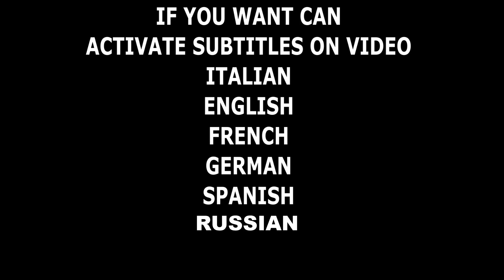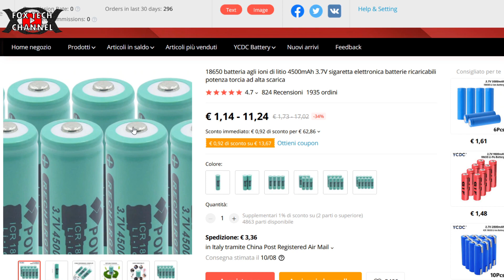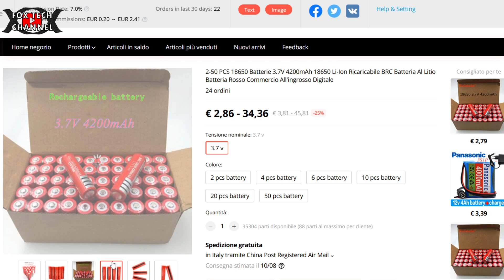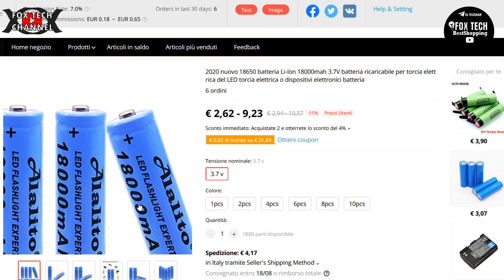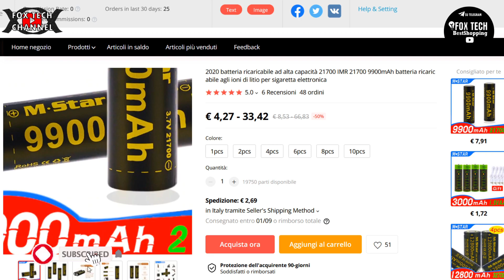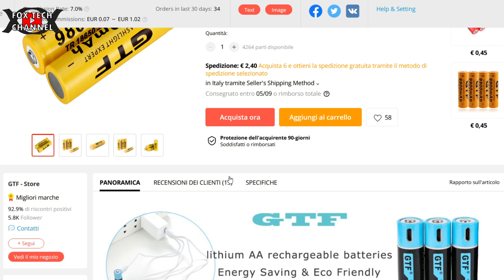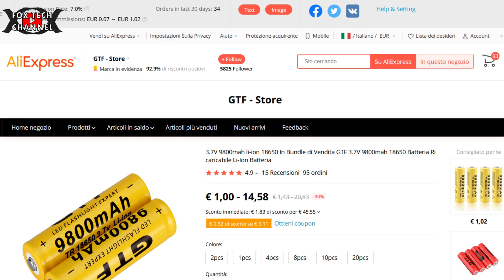VI SVELO 10 TRUFFE DI CELLE LITIO 18650 DA EVITARE ASSOLUTAMENTE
🔴NUOVO FASCICOLO TECNICO SULLA TECNOLOGIA LED E L'ILLUMINAZIONE AD ALTA EFFICIENZA #18650

Celle litio 18650,batterie litio ricaricabili ma non solo ci sono anche ulteriori modelli in commercio.Oggi in questo video andremoa parlare delle truffe legate a questo mondo. In commercio infatti troverai celle litio in contenitore differente che siano 18650,21700,26650 o anche sacchetto. Il mercato offre purtroppo prodotti basso costo e bassa qualità che nelle etichette per esempio 18650  scrivono 4000/6000/10000 o anche 15000mah
Queste celle litio sono da EVITARE assolutamente anche perchè non rispettano gli standard di costruizione. Ti invito a visionare i miei fascicoli tecnici dove ti ho inserito una tabella dedicata al riconoscimento delle celle litio 18650 (quelle originali). In'oltre sempre sotto in descrizione troverai il corso tecnico dedicato ai pacchi batterie litio e customizzazione/ riparazione (BATTERY MAKER) Lunico corso Italiano sulla tecnologia LITIO.
Link e info a seguire!

🔴Strumentazione Audio/video/luci
Videocamera Samsung
2x fari led 20w
8 moduli led 8w
GOPRO8
FOXTECH

fox tech